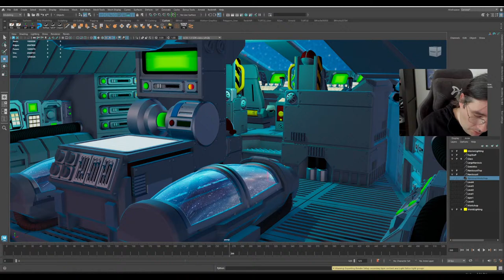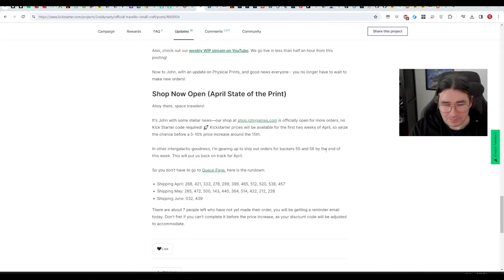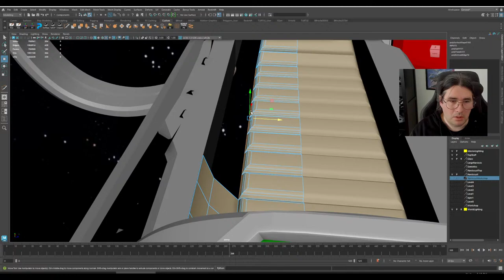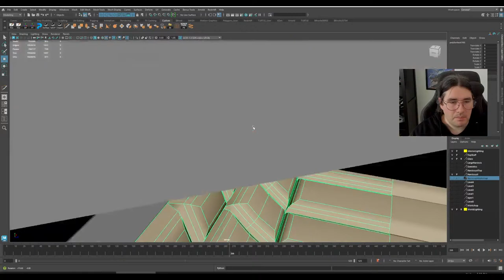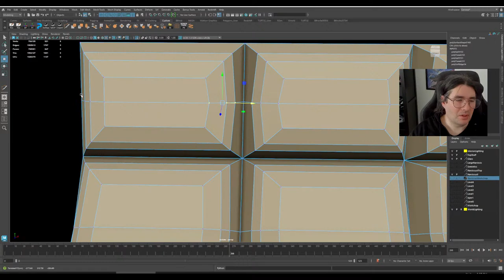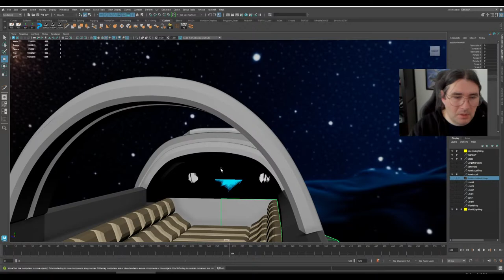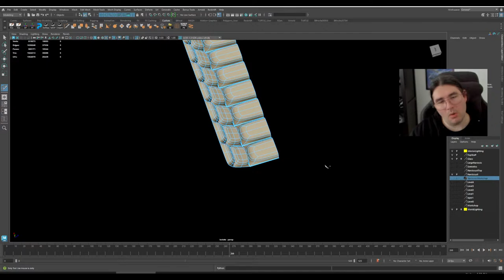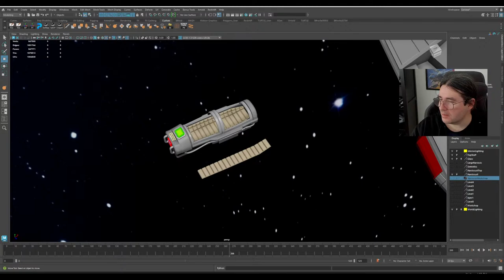Weekly Update #24-14: Final Touches on the Shuttle, Countdown Begins!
An update on our weekly progress. The new shuttle is feature complete, we are just going to work on some doors and cryotubes today, before we ship it off to John. Join us!